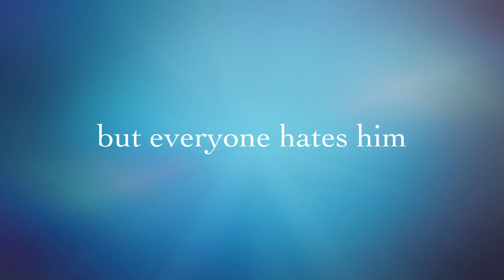Hammer Time (Official Trailer)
From the dark and twisted minds of Nick, Thomas, and Collin, comes the not-so-family-friendly coming-of-age story, "Hammer Time!"